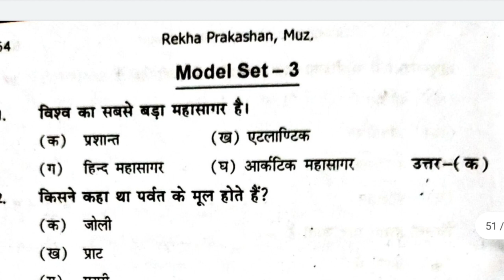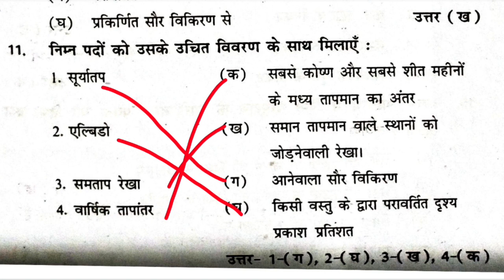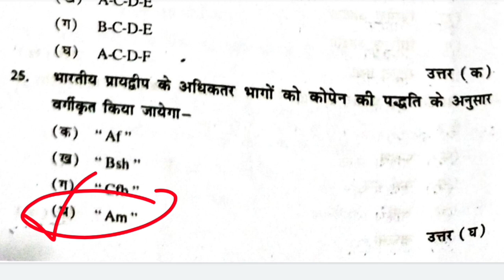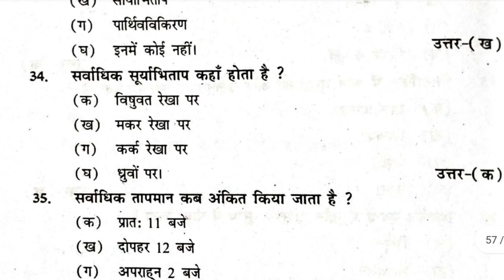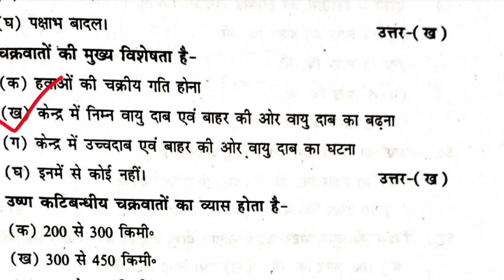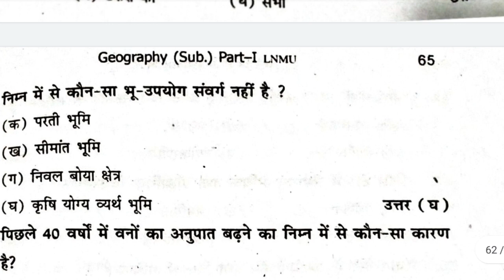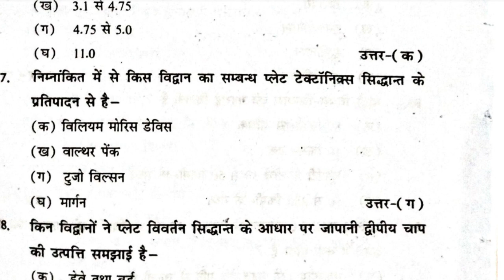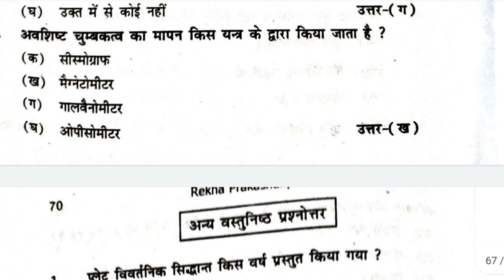Lnmu Part 1 Geography Subsidiary VVI Objective 2023 | Ba Part 1 Geography Important Objective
Ba Part 1 Geography Honours Paper 1 VVI Questions 2022 | Lnmu Part 1 Geography Honours VVI Question